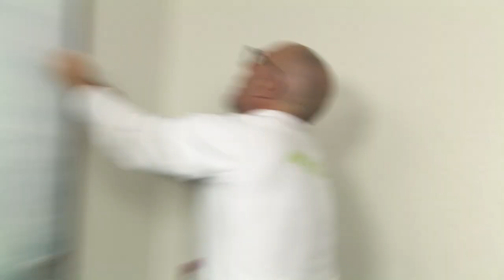Querido, Mudei a Casa! ensina: Personalize frisos | LEROY MERLIN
Aprenda como é facil utilizar e personalizar frisos para dar o toque que faltava à decoração da sua casa. Inspire-se e Mãos à Obra!